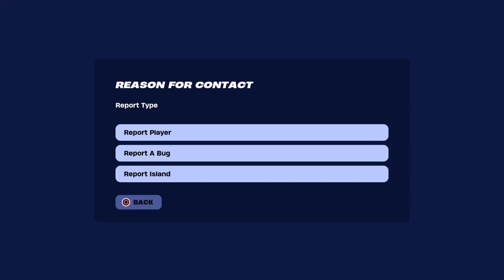Fortnite Reloaded too Savage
No wayyyyyy, i cant believe i actually won watch till end you'll be amazed,